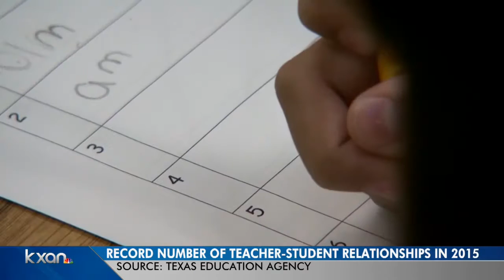Lawmakers alarmed at record number of student-teacher sexual relationships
State Rep. Jason Issac introduced new legislation to crack down on the rising number of relationships.